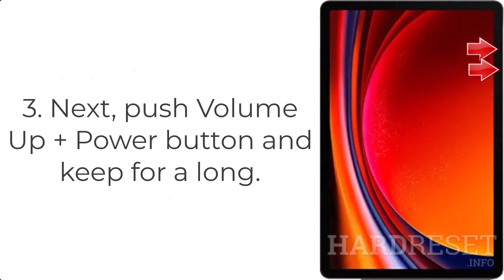Hard Reset Galaxy Tab S9, S9 Plus & S9 Ultra | Factory Reset Remove Pattern/Password (How to Guide)